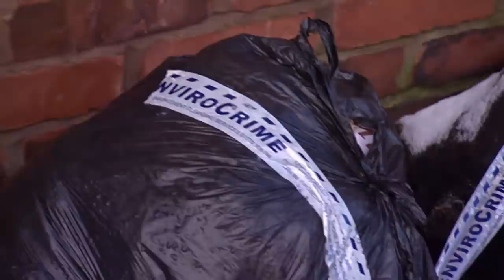Cleaning a Maggot Infested Street | Filth Fighters | FULL EPISODE